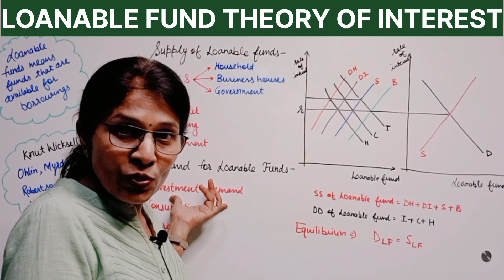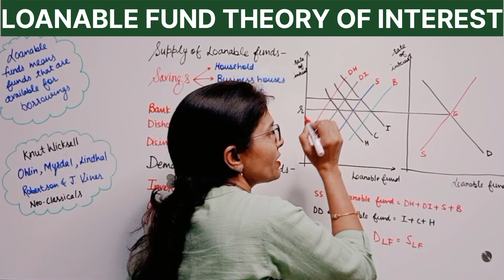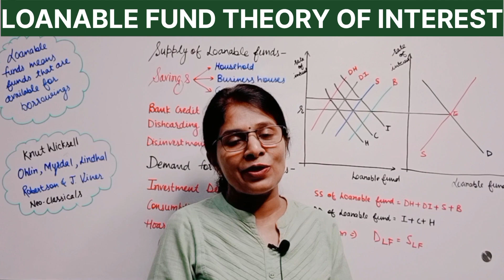#73.1 LOANABLE FUND THEORY OF INTEREST | NEO-CLASSICAL THEORY | MICRO | EKM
LOANABLE FUND THEORY OF INTEREST | NEO-CLASSICAL THEORY | MICRO | EKM |

👉 Micro /Business Economics for UG & PG classes

👉Public Finance for UG & PG

👉 Macro Economics

👉 Indian Economy